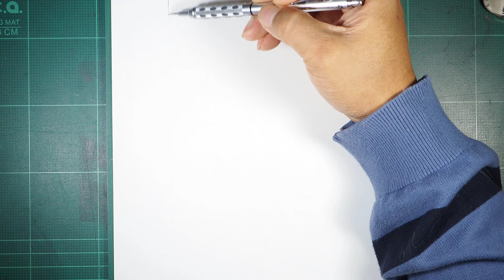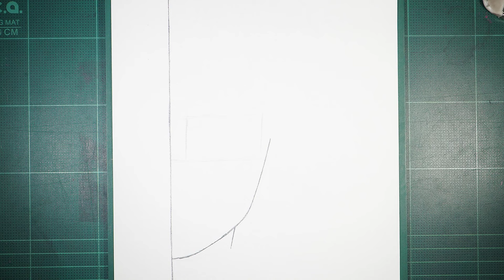How to Draw Zenitsu | Half Face Drawing Anime | Easy and Beautiful Drawing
► Used things
(1) mechanical pencil 0.5 (you can use any)
(2) A4 Paper (Vertical)